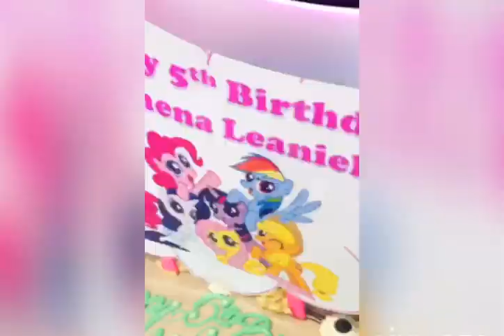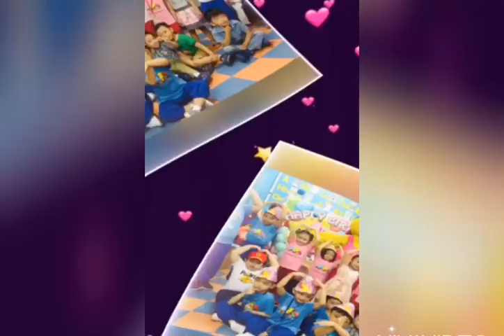HAPPY 5th BIRTHDAY Athena|| March2020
Happiest birthday of our first born Athena Leaniel.
Kinder 1 at Learn and Play Preschool